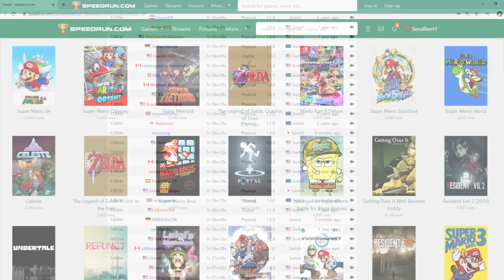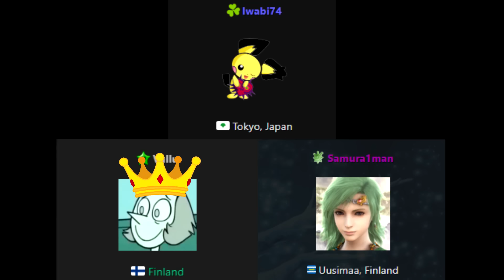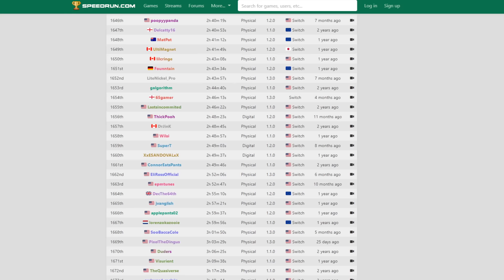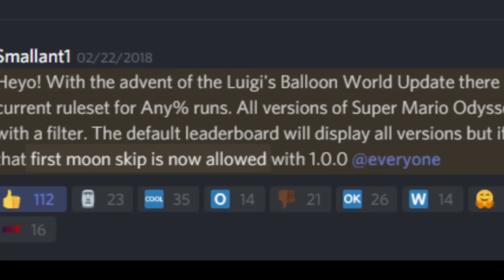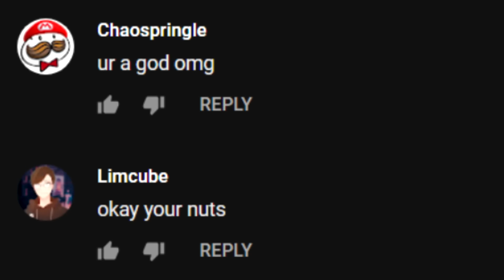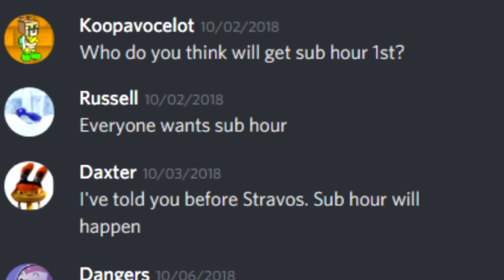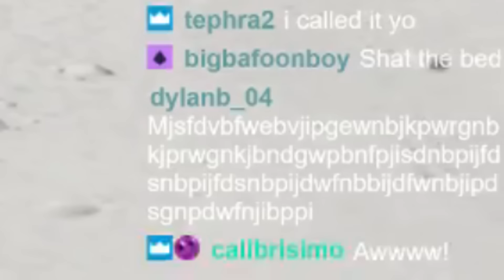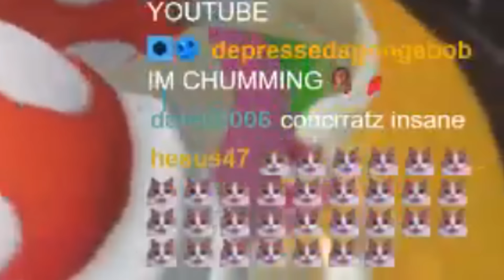How Super Mario Odyssey was Beaten in Under 1 Hour - World Record Progression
The World Record History of how Super Mario Odyssey was beaten in under one hour. The road to sub-hour was hard fought but some dedicated speedrunners made it happen with incredible dedication and determination. Here's their story.

You should watch me live if you're interested in speedrun stuff!

HUGE thanks to Techstrobe, Noguy5, and AwesomeDan for helping me compile all of the information for this video. Wouldn't have been able to do it without you guys ❤️

(29:35)